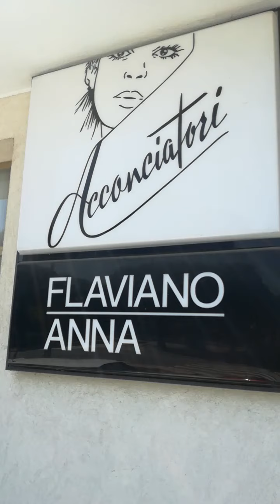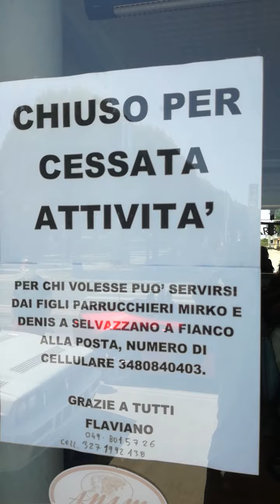17 maggio 2020